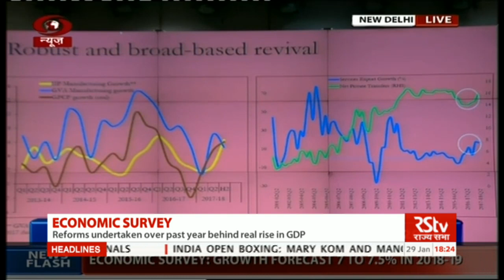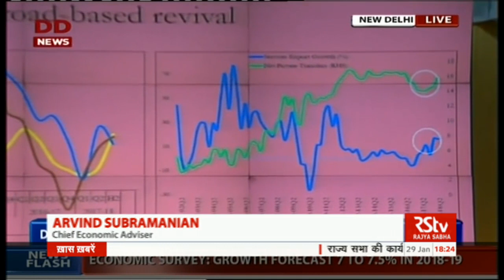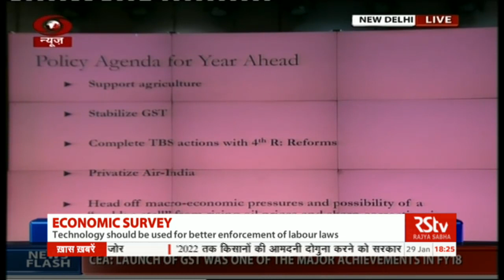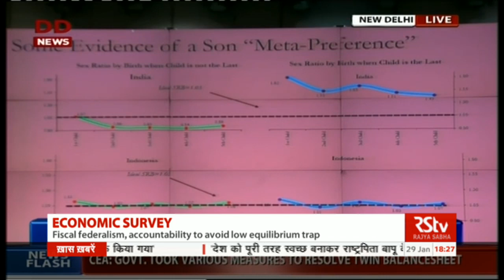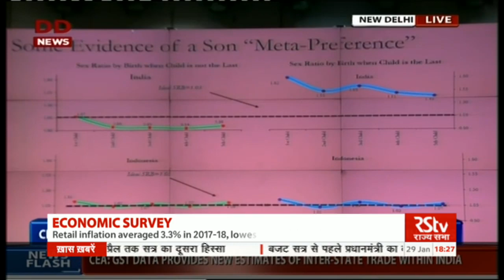Economic Survey 2018 | Key Challenges